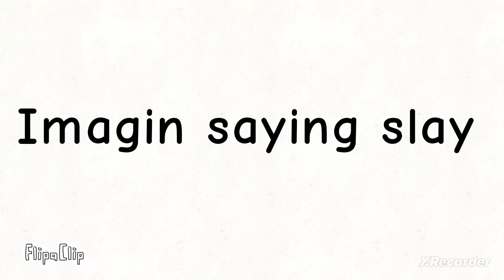Dryix's weird ass voting Ep5